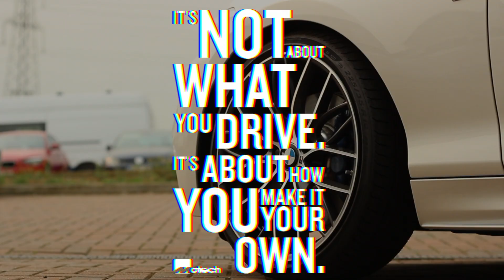Motech Performance BMW M240i Cabriolet with Exclusive Motech Performance Springs, Remus Powerizer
Welcome to Motech Performance

Showing today is this fantastic BMW M240i Cab now running our exclusive Motech Performance Springs made by Eibach along with Spacers and Remus Powerizer.

For all products find the link below and head over to the online shop!